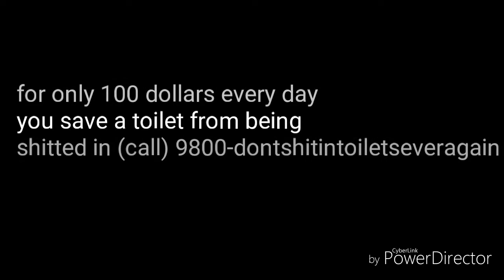Saints row the third: -funny moments - sex doll fun - save toilets lives - failed missions